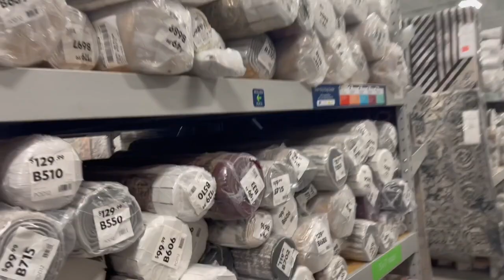Weekly Vlog |Decor shopping + Packing + TheGreen tape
This week vlog is a bit shorter than usual getting a lot of things done preparing for the move…. We hope you all enjoy and have a great week❤️